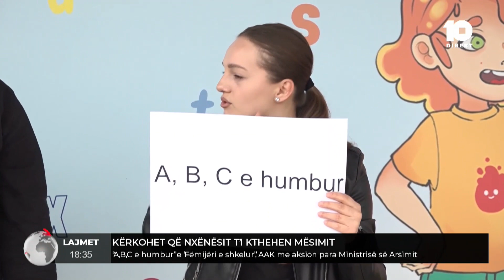“A,B,C e humbur” e “Fëmijëri e shkelur”, AAK me aksion para Ministrisë së Arsimit